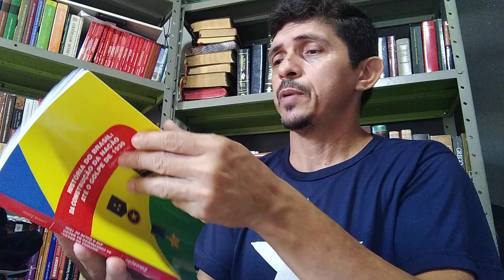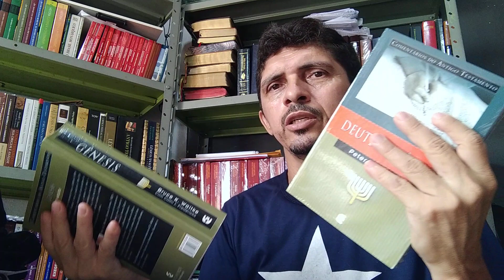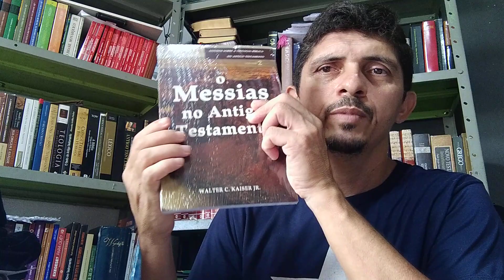🔴Correria da Faculdade e mais livros chegando 📖📝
🔴A correria da Faculdade tá grande mas ainda reservei um tempinho para mostrar mais dois livros que chegaram ao canal 🤝🏻😃